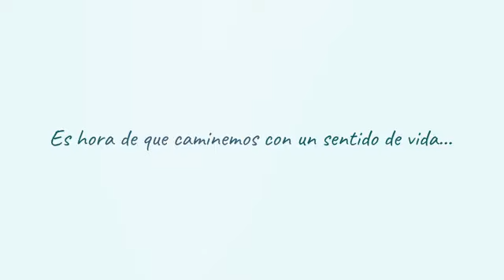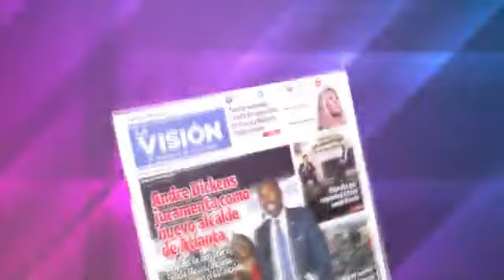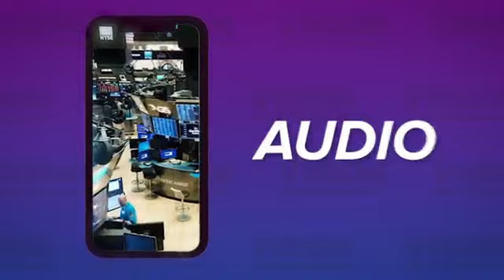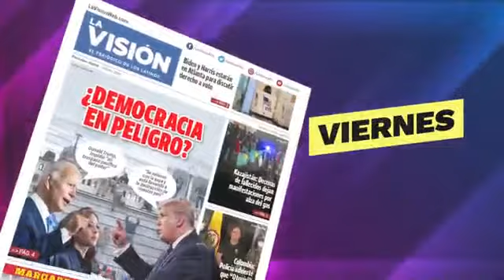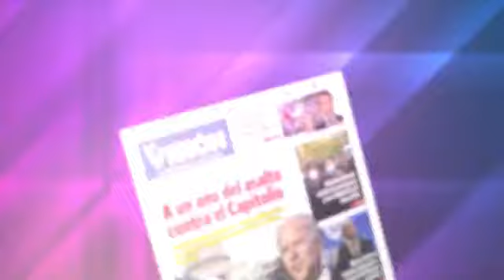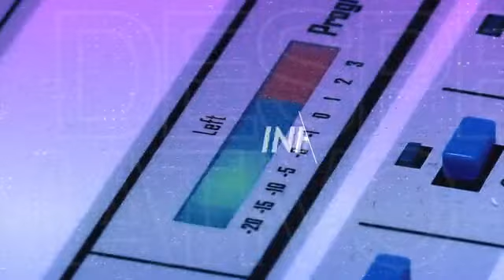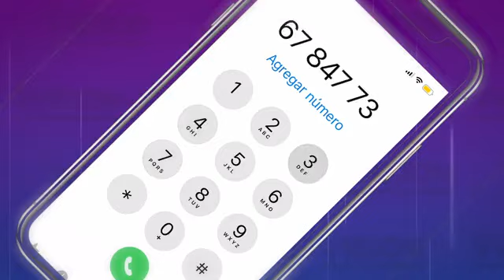CPEL Atlanta Georgia USA: SENTIDO DE VIDA Nº 22 "ADICCIONES" con la Hna Prof. Alicia Sanchez SFB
a Counselor en logoterapia Hna Prof. Alicia Sanchez perteneciente a la Congregación Sagrada Flia de Burdeos, coordianadora de ocho  Hogares del Buen Samaritano fundados por el P. Bahci Sacerdote de los mas pobres.
Desde Atlanta Georgia USA trasmitiendo en "La Visión Radio Net" el primer programa SENTIDO DE VIDA desde la logoterapia de Viktor Frankl con presencia de la Psicoterapeuta en logoterapia Luisa Pareja Nolte, el Coach Existencial Jaime Paniccia, la Counselor en logoterapia  Myrna Cernadas y el Lic. Eugenio Pérez Soto. Fundando CPEL ATLANTA GEORGIA desde CPEL Bs. As.  ARGENTINA con gran alegría en el jubileo de los 35 años de su creación.